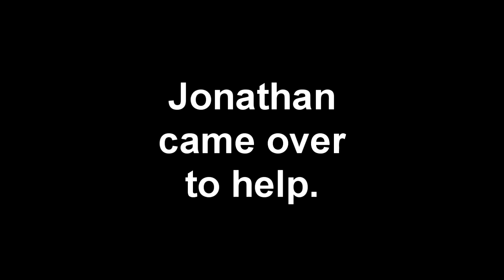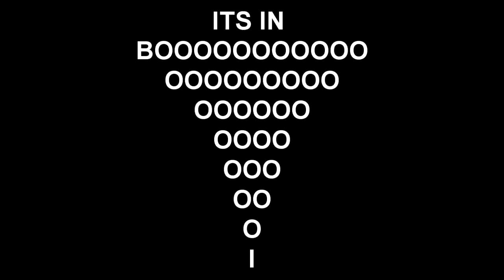THE MOTOR IS IN! - Integra Update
Finally swapped the motor in! still needs a few more things before she'll be running! but shes in! Their will be a video of it for it's first start! be on the look out for that! thank you too all my friends for coming over and helping me! yall the real MVP!

FL
34985

Text me!